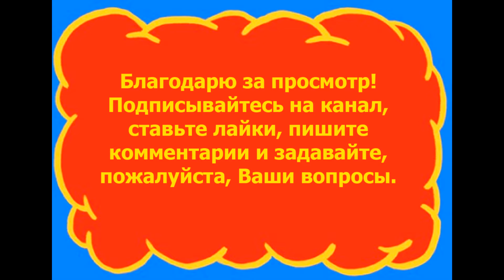Северная часть острова Тенерифе - 07.07.2018